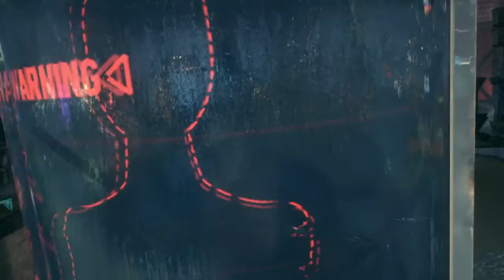BATMAN™: ARKHAM KNIGHT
Season of Infamy: In Front the Cold (Mr Freeze) Pt.2